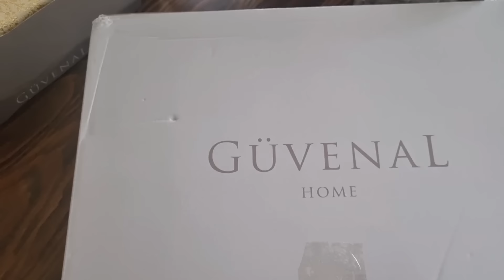НАШИ ПОКУПКИ С ВЕБСАЙТА/ПОЛОТЕНЦА И МНОГОЕ ДРУГОЕ..